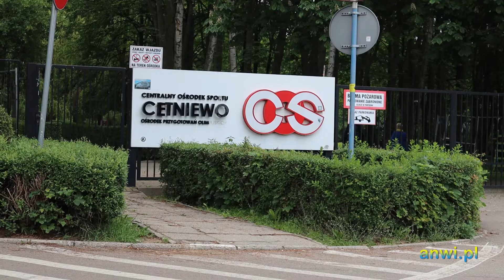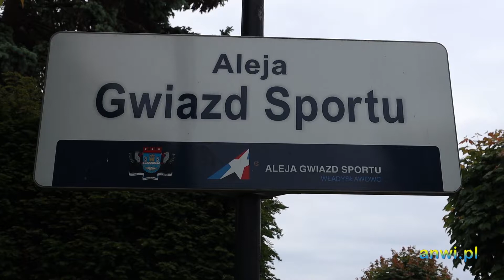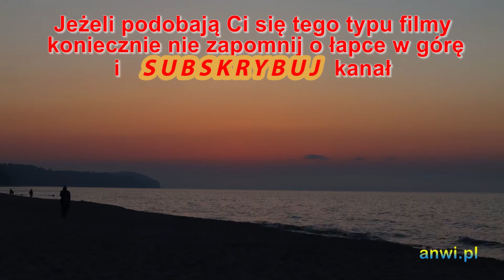Władysławowo z drona, 2022 r. pomorskie.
Cetniewo, Aleja Gwiazd Sportu, plaża, morze, port, panorama Władysławowa, wschód słońca, zachód słońca.

Zapraszam do wzięcia udziału w konkursie związanym z filmem.
Polega on na tym by odszukać we Władysławowie 3 konkretne, przedstawione w niniejszym filmie, małe rzeźby których wiodącą postacią jest rybka – one nie są identyczne. Rybka za każdym razem jest trochę inaczej „wyposażona”. Aby wziąć udział w konkursie należy podać lokalizację w formie opisu np. ulica, jakiś obiekt gdzie się ona znajduje albo inną charakterystyczną informację o miejscu by jednoznacznie móc zlokalizować wszystkie trzy rzeźby. Swoją odpowiedź należy umieścić w komentarzu pod filmem.

Czyli podajemy:
1 rzeźba (3,25 minuta filmu) – lokalizacja ,
2 rzeźba (4,30 minuta filmu) – lokalizacja ... ,
3 rzeźba (5,00 minuta filmu)  – lokalizacja ... .

Odpowiedzi, które nie będą kompletne, nie będą brane pod uwagę.
Wygrywa pierwsza osoba, która poda pełną odpowiedź czyli lokalizację wszystkich 3 rzeźb przedstawionych w filmie.

Nagrodą będzie voucher na 50 zł do wykorzystania w sklepie oferującym artykuły biurowe i akcesoria komputerowe.

Zachęcam do wzięcia udziału.